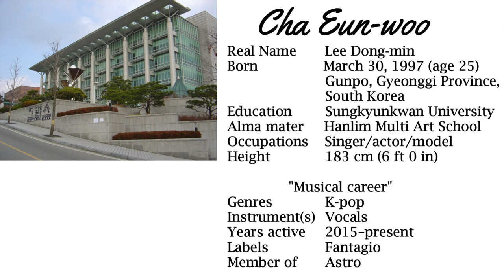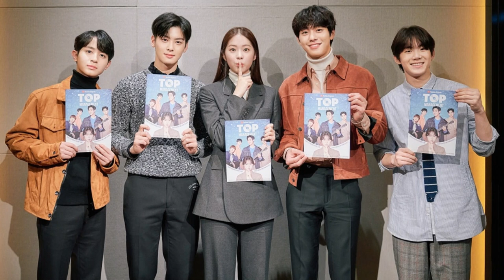All About Cha Eun-woo and 9 BEST KOREAN DRAMA and FILM, 2023 UPDATE | TOP LIST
CHA EUNWOO (차은우) is a member of ASTRO, an actor and model under Fantagio Entertainment. Debuted in ASTRO on February 23rd, 2016 and made his acting debut in 2014 as a minor role in the film ‘My Palpitating Life’.